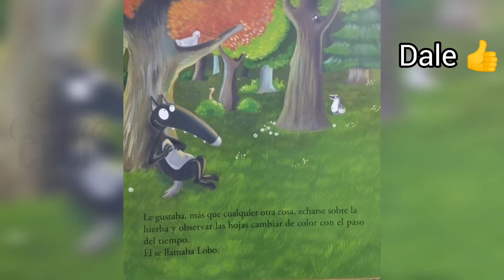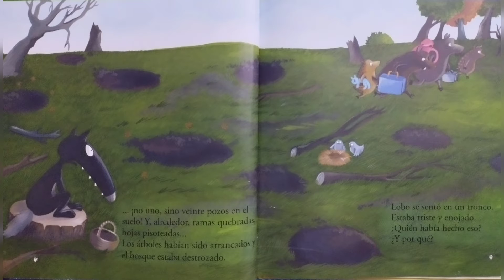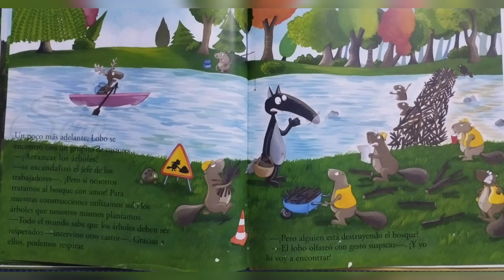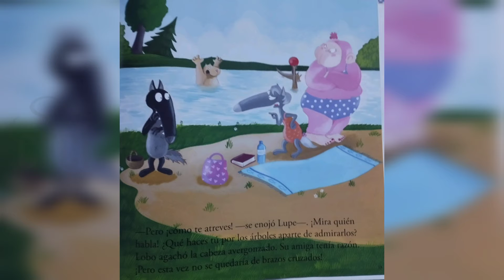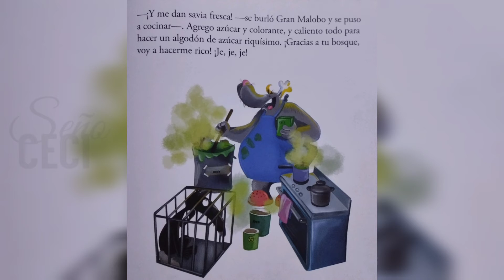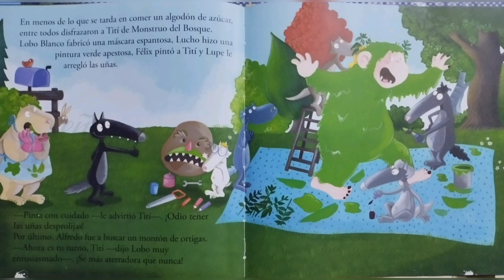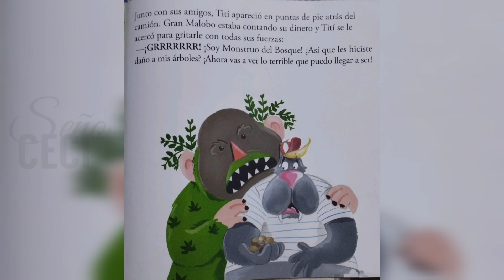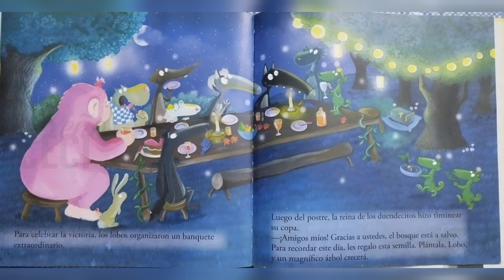EL LOBO QUE ADORABA LOS ARBOLES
El lobo descubre pozos en el bosque y comienza a investigar quién está sacando los árboles.
Junto a sus amigos resuelven el misterio
el lobo que investigó en el museo
el lobo que descubrió el pais de los cuentos